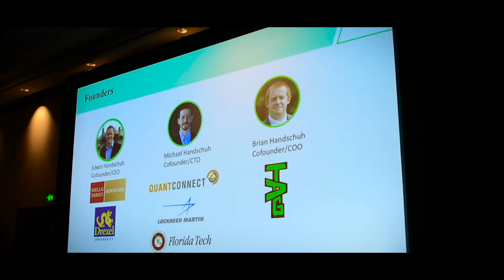Global Blockchain Forum October 2018 Pitch Competition: 1Konto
gbforum.co